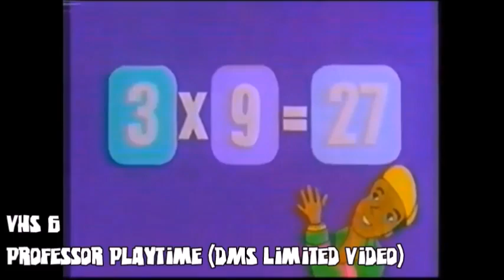One Second of Zackzilla's Childhood Moments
"When I was a little kid during the 2000s, I watched cartoons, tv shows and films to enjoy. In order to prove it, Here is my one second of my Childhood moments along with my teenhood and adulthood moments from each TV show, film, Advert, Game and VHS Logo to go with it.

NOTE: Sorry about the 7th bonus TV advert, I forgot to change the number. :(